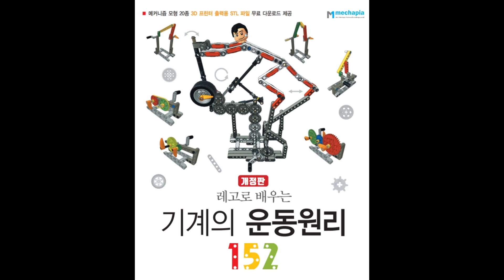M12 모형 작동영상 [레고로 배우는 기계의 운동원리 152 개정판 메커니즘 기구학 LEGO TECHNIC]